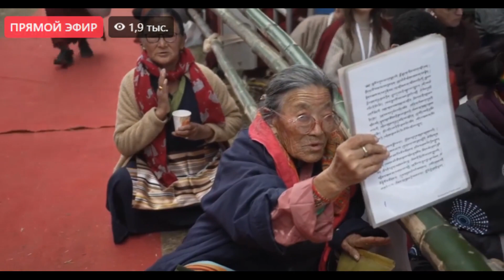Дээрхийн Гэгээнтэн Далай Лам-Даммадатугийн магтаал-2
Дээрхийн Гэгээнтэн Далай Лам Калачакра талбайд  Хутагт Нагаржунайн Даммадатугийн магтаалыг тайлбарлан айлдана.-2. Энэтхэг, Бихар,Бодгаяа.2023 12 30